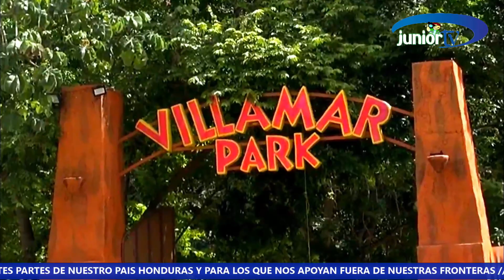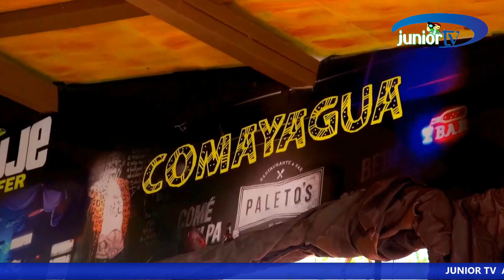VILLAMAR PARK Balneario muy bonito en comayagua Júnior TV resumen especial